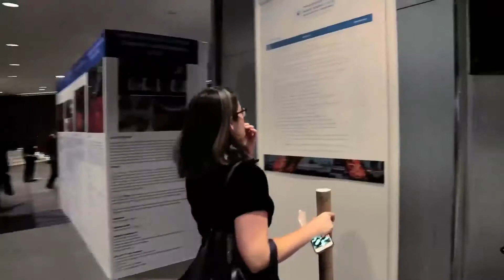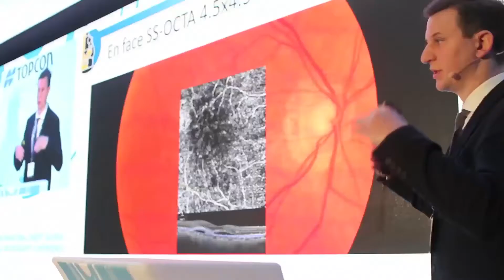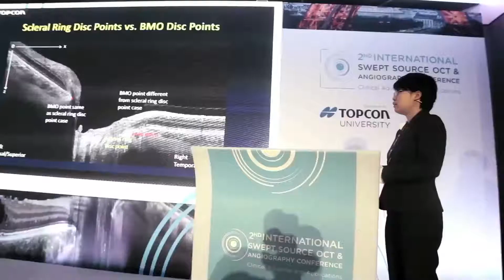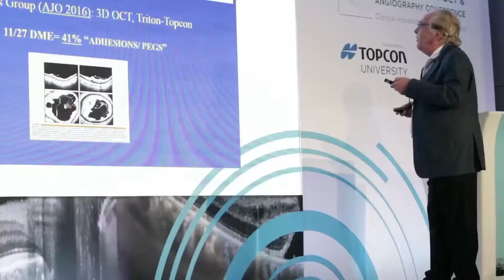2nd International Swept Source OCT & Angiography Conference ISSOCT Paris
The worlds largest gathering of OCT Angiography experts gathered in Paris, France to share the latest in developments, research and technology with Topcon.